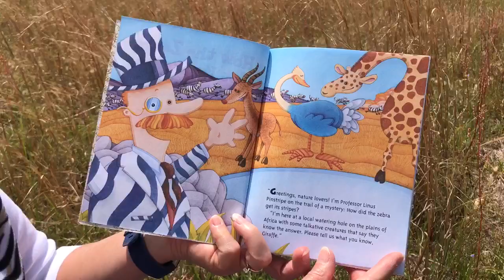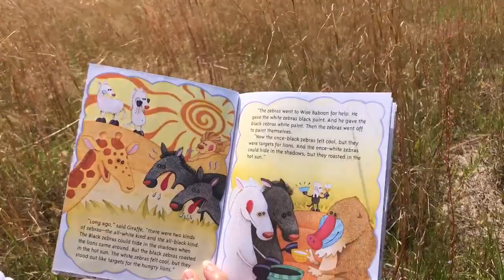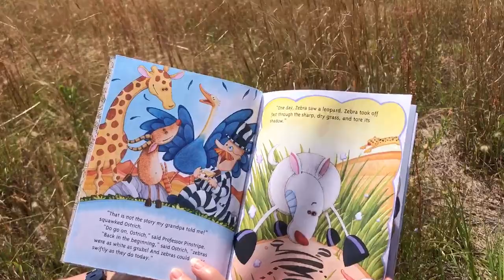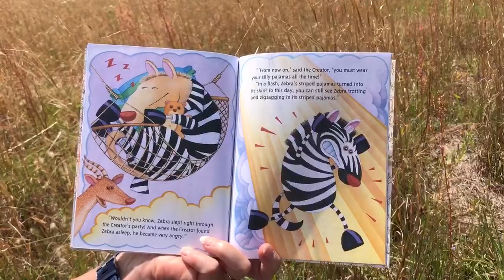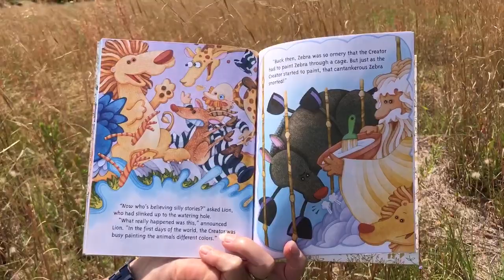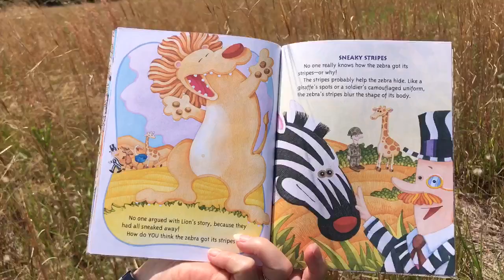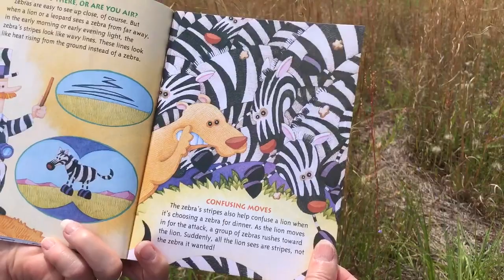How the Zebra Got Its Stripes read by Ginger Dixon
How the Zebra Got Its Stripes by Justine and Ron Fontes
illustrated by Peter Grosshauser